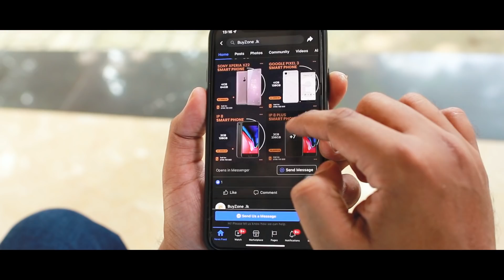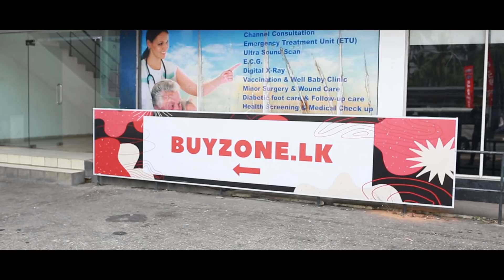පුපුරපු ස්පීකර එක | Exploding Speaker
Director : Gayan Gunawardana
Script : Gayan Gunawardana, Poojani Bhagya, Shammika Geeshanth
Edit, Music and Dubbing : Shammika Geeshanth

Buyzone.lk